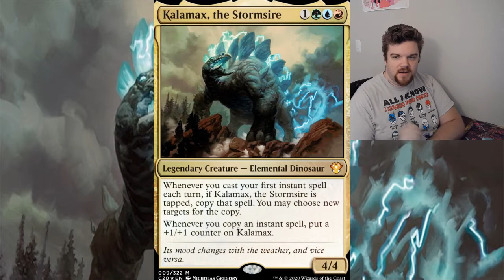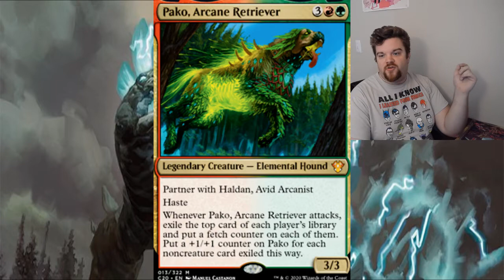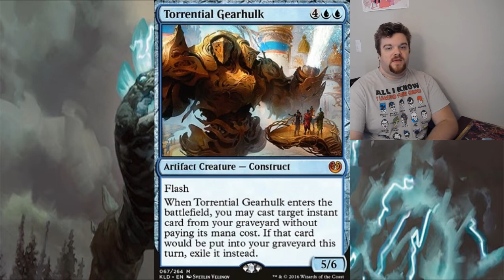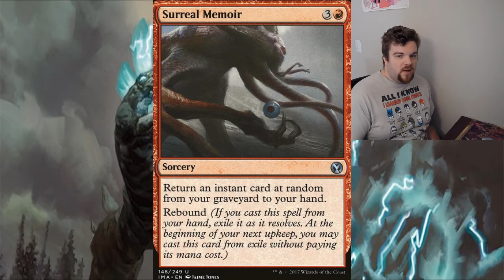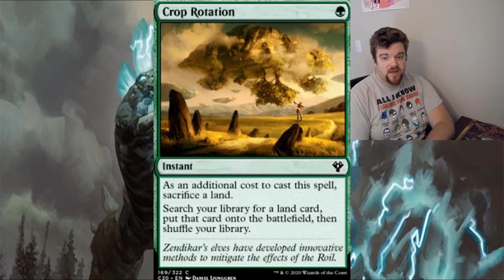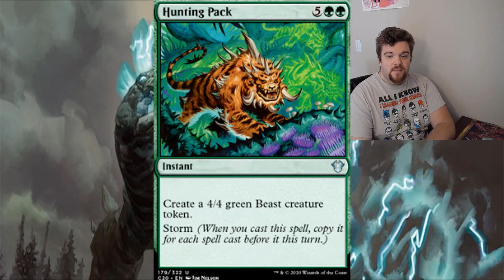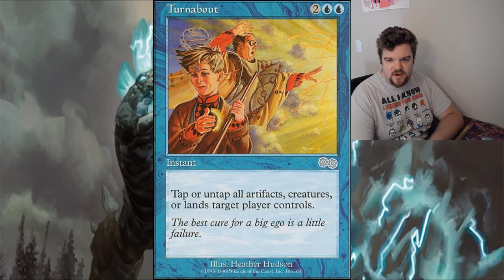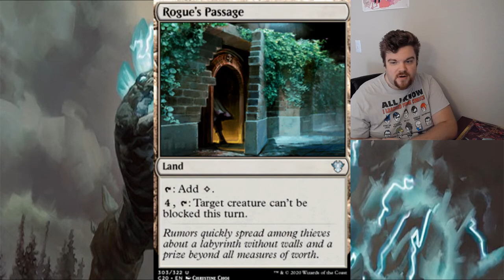Arcane Maelstrom Upgrade Deck Tech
This is my fair upgrade to the Arcane Maelstrom Precon the following weeks will yield my competitive version. With this one though, i want to keep with themes prebuilt and just expand upon them.